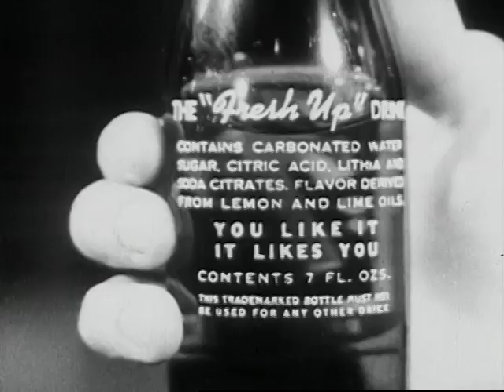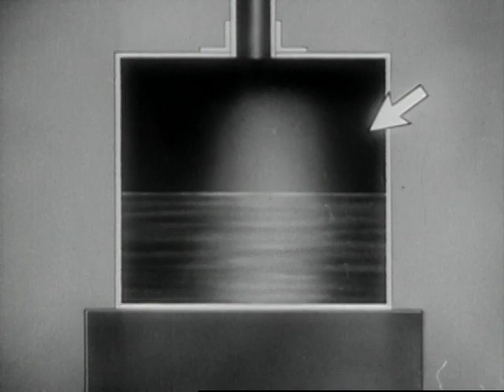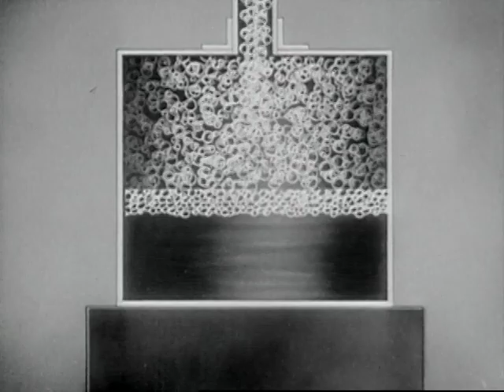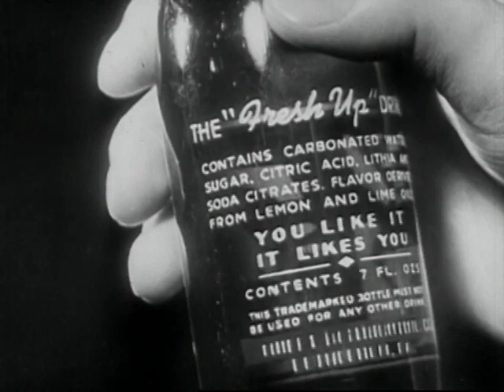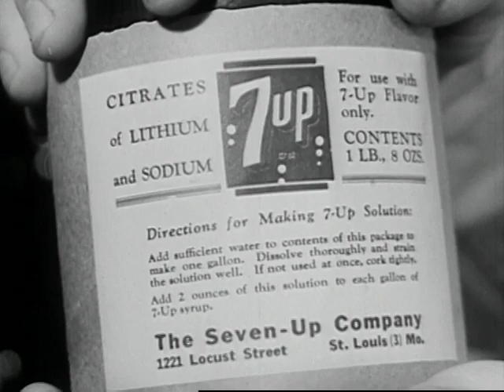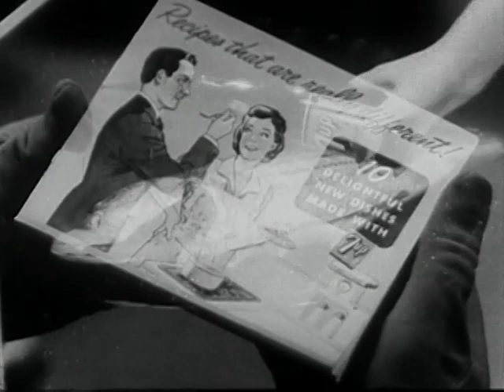It's a Matter of Taste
About bottling 7-up soda.